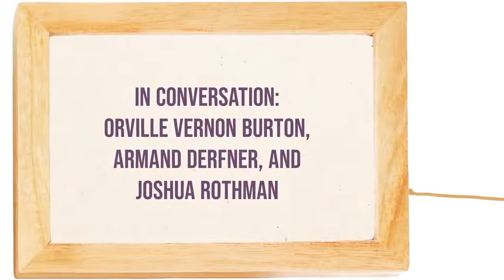In Conversation: Orville Vernon Burton, Armand Derfner, and Joshua Rothman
Scholars Josha Rothman (The Ledger and the Chain), Armand Derfner and Orville Vernon Burton (Justice Deferred), explore the legal and judicial systems that protected and upheld systemic racism for centuries.